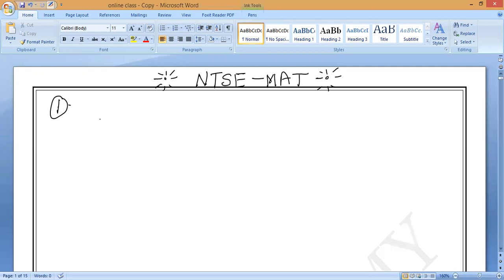15 MOST IMPORTANT MODEL QUESTIONS OF NTSE- MAT (Mental Ability Test)-2021